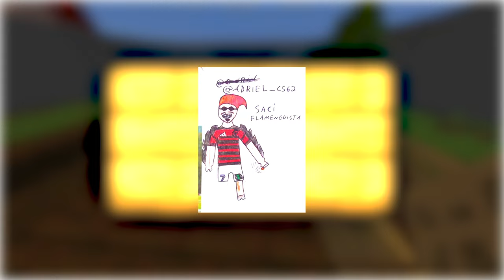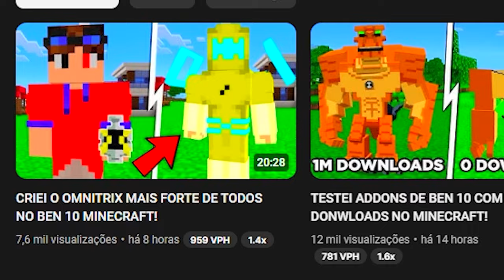DEUS HOKAGE NO NARUTO JEDY MINECRAFT!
No vídeo de hoje eu vou mostrar pra vocês como eu virei o deus Hokage no Naruto Jedy Minecraft e irei mostrar toda a sua força!